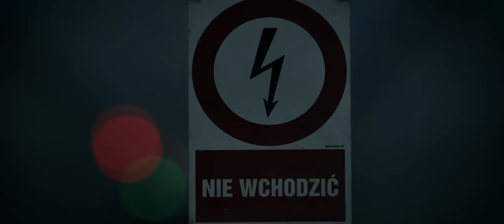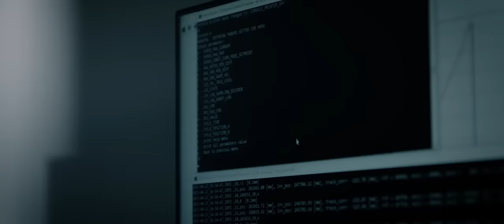World's first levitating train on existing infrastructure! | MagRail by Nevomo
Experience the exhilarating journey of Nevomo's MagRail triumph on Europe's longest track for testing passive magnetic levitation, located in Nowa Sarzyna, Poland. Join us as we showcase the groundbreaking innovation and cutting-edge technology powering this extraordinary rail system. Discover how Nevomo is revolutionizing transportation on this incredible test track adventure!

Project co-financed by the European Union from the European Regional Development Fund under the Intelligent Development Program. The Project is carried out as part of the competition of the National Center for Research and Development: Szybka Ścieżka (Fast Track)  @NCBRnews